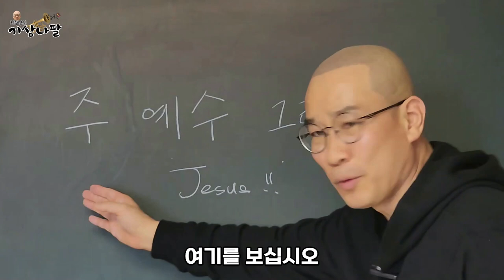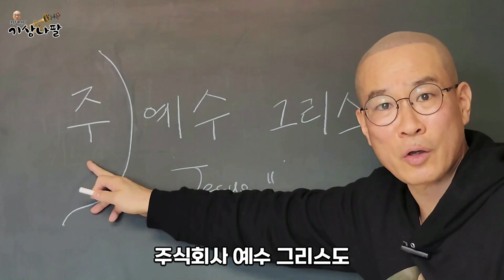우리는 주 예수 그리스도를 믿습니다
여러분의 지친 마음을 위로하는
최형만의 기상나팔 입니다.
이 채널을 통해 하나님의 말씀을 나누며
아침을 깨우고 하루를 마무리 하는 도구가 되기를 바라며
함께 하겠습니다.